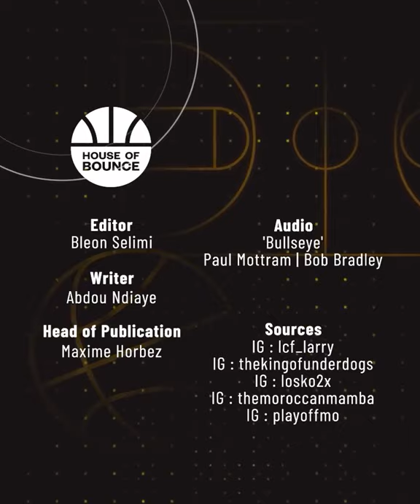10 most impossible shots you'll ever see 🔥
10 most impossible shots you'll ever see 🔥